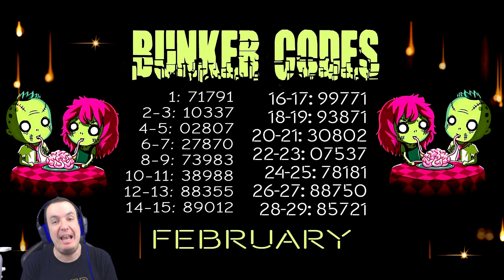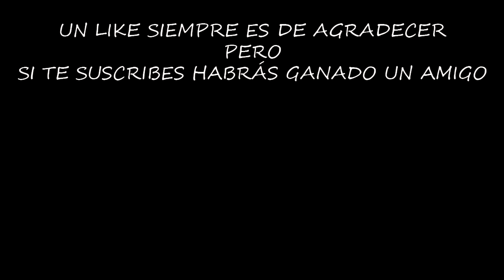CONSIGUE ESPECIAS CON EL SISTEMA HIDROPÓNICO | LAST DAY ON EARTH: SURVIVAL | [El Chicha]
El sistema hidropónico es un nuevo tipo de huerto donde podremos cultivar especias, necesarias para algunas recetas de pescado entre otras cosas. Vamos a construirlo y veremos la utilidad de esas recetas.

¡¡¡Muchas gracias!!!